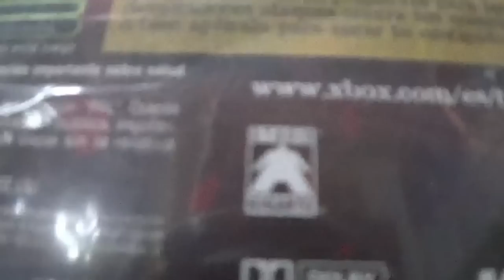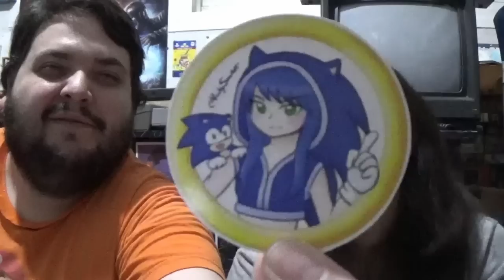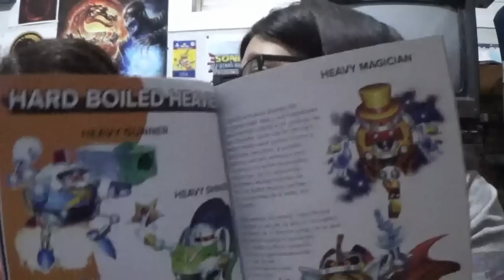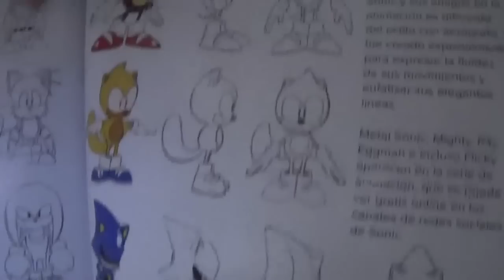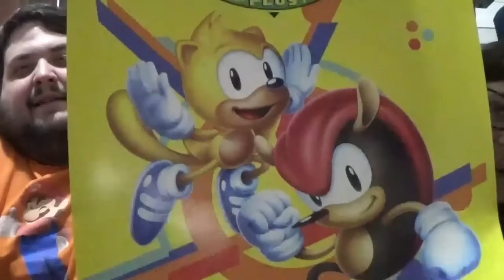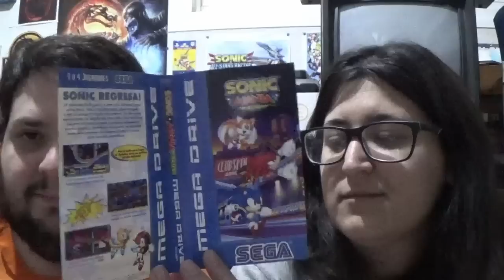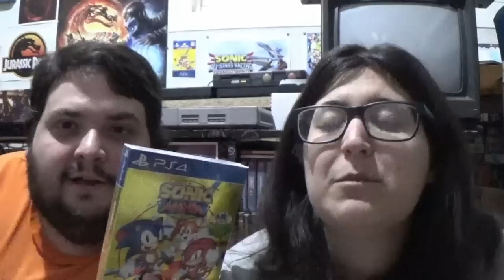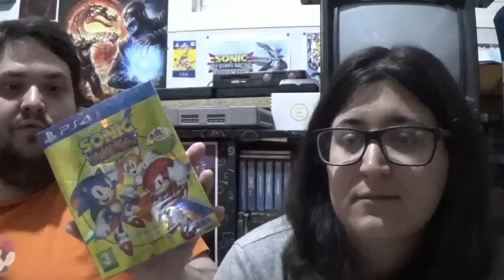¡¡Que bien nos lo pasamos con Sonic Mania Plus!! - La opinión de RACCAR y Ash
Fuimos al evento de Sonic Mania Plus organizado en Madrid por Koch Media y Sonic Paradise y os contamos que tal nos fue, y de paso, nuestras impresiones con Sonic Mania Plus.